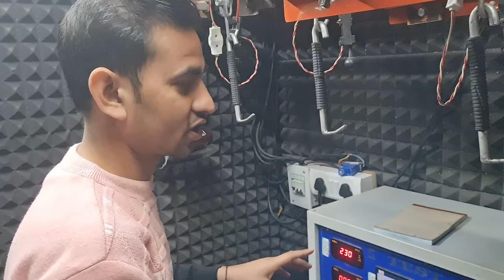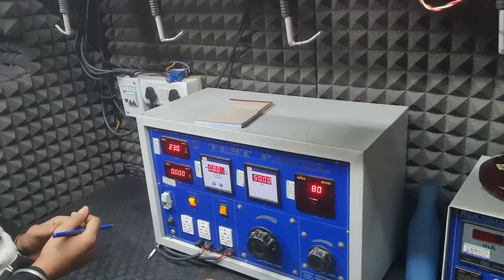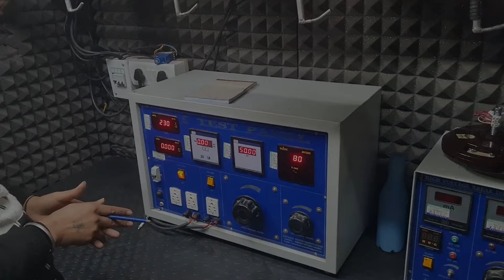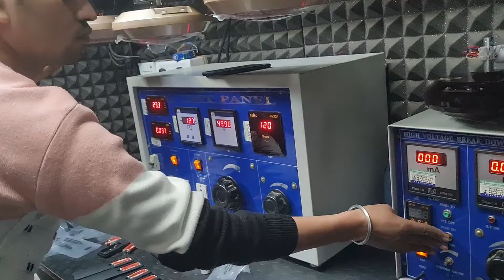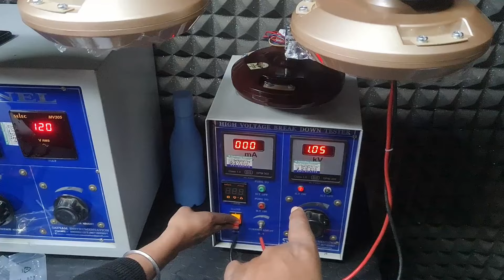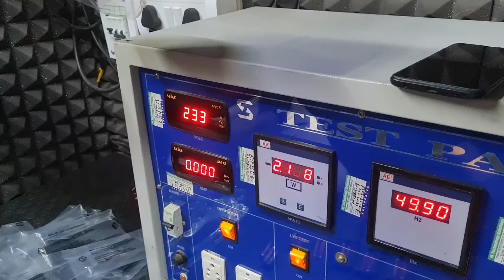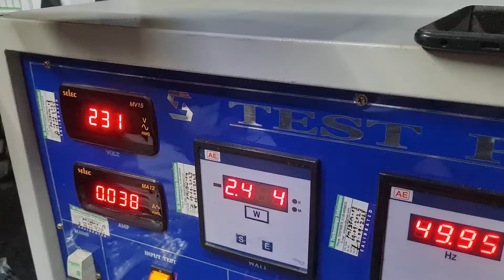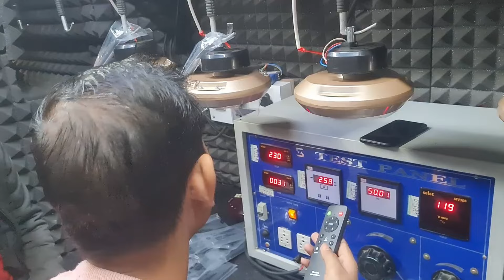Fan Testing Full Video, Victura Airmotion, Tatarpur, Faridabad. 98104 26324